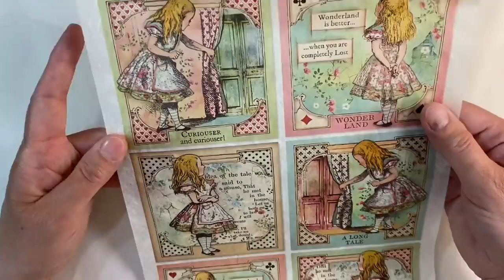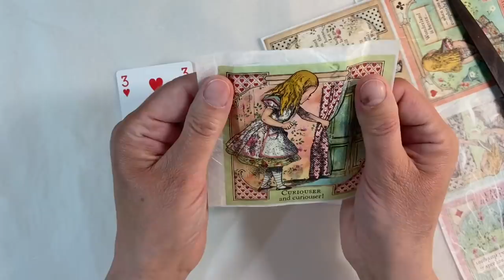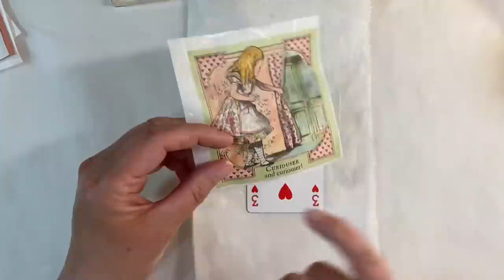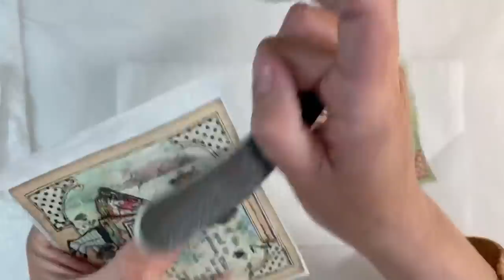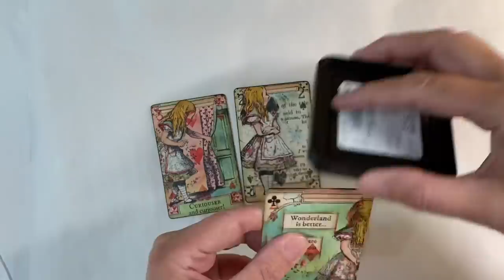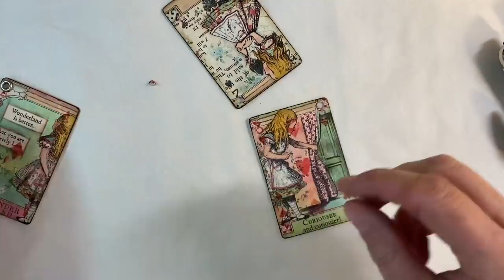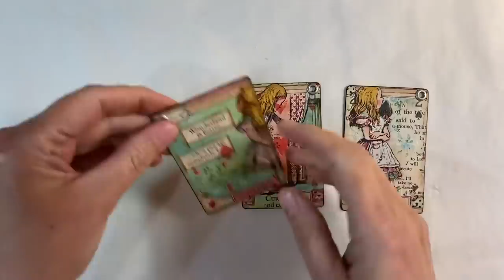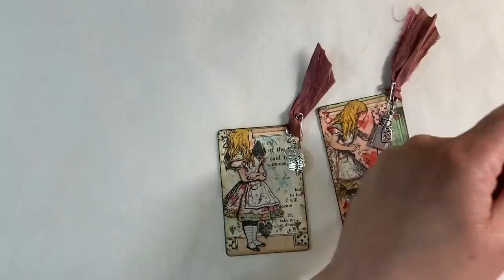Napkin Art - Mixed Media Altered Playing Cards - Quick & Easy!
Rice paper - Stamperia Alice in Wonderland Card
Sari Silk purchased from blobybobby